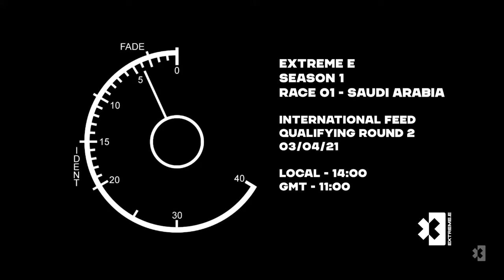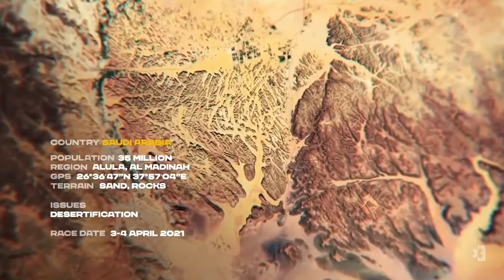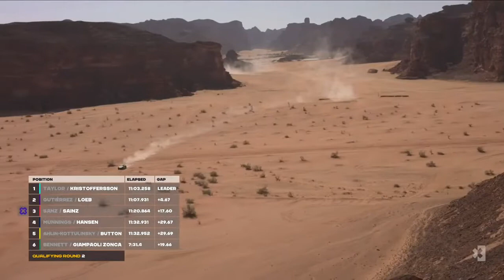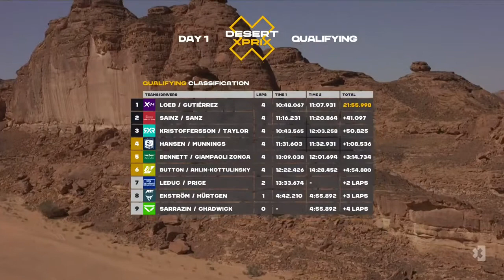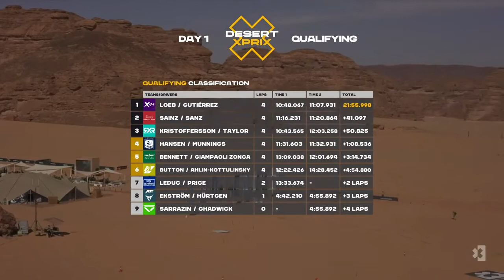LIVE Qualifying 2 Extreme E Desert X Prix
Historic First ever Qualifying 2  Extreme E  Desert X Prix Saudi Arabia